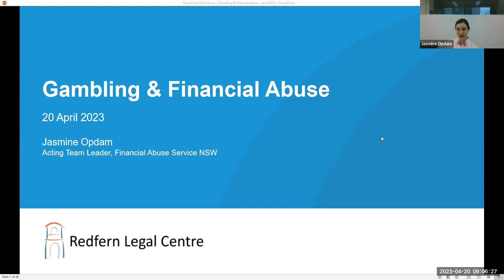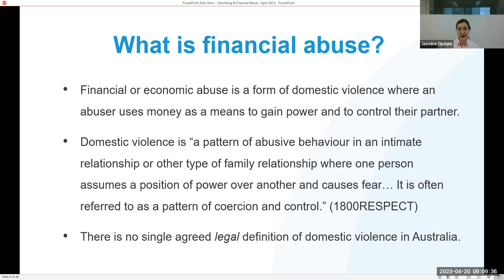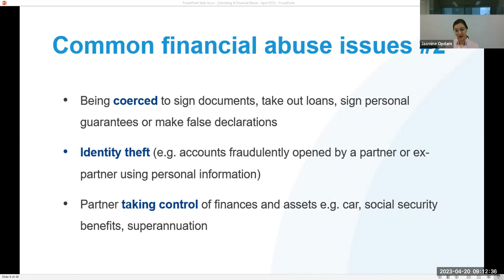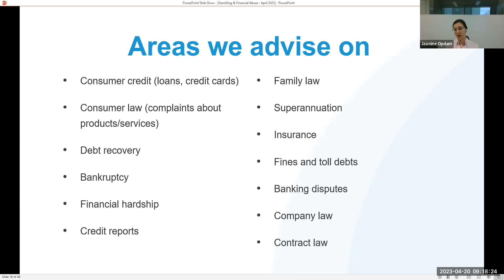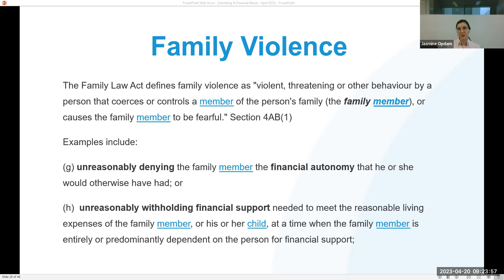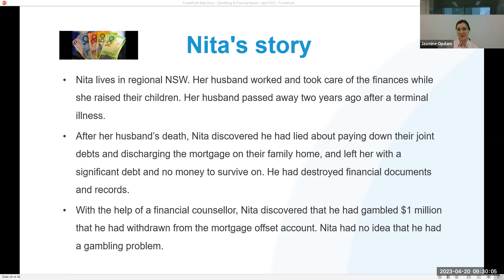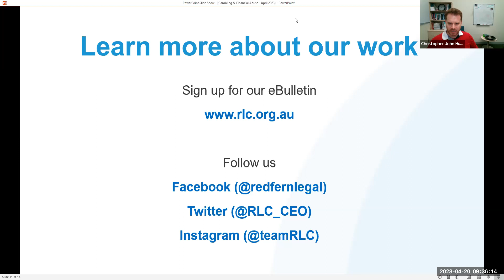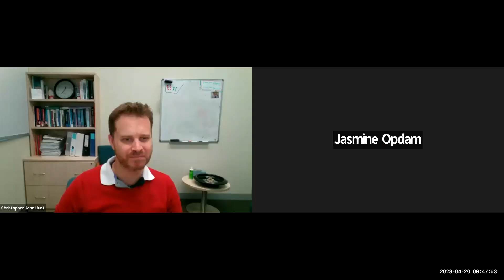Gambling and Financial Abuse - GambleAware Journal Club April 23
GambleAware Central Sydney and the University of Sydney’s Brain and Mind Centre would like to extend to you an invite to the April edition in our series of Journal Club Webinars for 2023, to be held at 9:00am on Thursday 20th April. In this webinar we will be talking about financial abuse, an unfortunately common issue faced by partners and family members of those with a gambling problem. Hosted by Sydney University's GambleAware clinical supervisor, Christopher Hunt, we will hear a presentation from Jasmine Opdam, the team leader of the NSW Financial Abuse Service at Redfern Legal Centre. This will be followed by a discussion between Jasmine and Christopher on the issue of financial abuse and how it might be addressed in a gambling treatment setting. We will also be taking questions from attendees on the topic, and answer questions on wagering gambling and how to work with it in clinical settings from attendees.

If you have any questions that you’d liked answered, you can email them ahead of time to Christopher Hunt  or bring them on the day.

It is recommended that attendees read the following article before attending:

Hing, N., Nuske, E., Breen, H., O’Mullan, C., Mainey, L., & Thomas, A. (2022). Problem gambling and economic abuse against women: an adaptive grounded theory analysis. Addiction Research & Theory, 30(3), 169-179.

Speakers Bios

Jasmine Opdam: is a specialist credit, debt and consumer lawyer in the community legal sector. She leads the Financial Abuse Service at Redfern Legal Centre, a state-wide service which gives specialist legal assistance to victim survivors of financial abuse in NSW. Jasmine also coordinates the NSW chapter of the Economic Abuse Reference Group, a network of community organisations which influence government and industry responses to the financial impact of domestic violence.

Christopher Hunt: is the Senior Clinical Supervisor at the University of Sydney's GambleAware clinics, which are responsible for co-ordinating government-funded gambling treatment throughout Central, Western and South-Western Sydney, operating out of the University's Brain and Mind Centre. Dr Hunt first began work at the University in the then-titled Gambling Treatment Clinic in early 2007. He has published work on clinical phenomena observed in gambling clients, has been asked to testify before both federal and state parliamentary committees on gambling, has been quoted on gambling in local, national and international media, and has written several pieces on gambling for lay audiences.

Funding for this project is provided by the NSW Office of Responsible Gambling